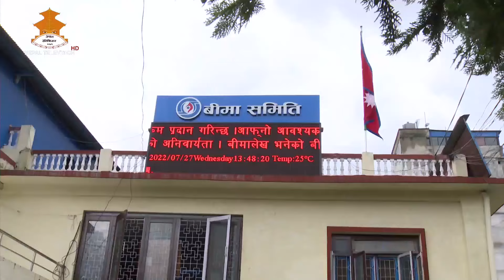आर्थिक समाचार - 8PM NEPALI NEWS 2079-04-12 | Nepal Television